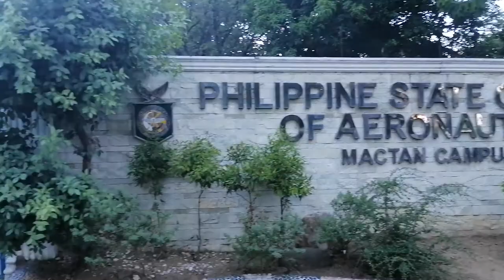Welcome to PHILSCA MACTAN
Be blessed while listening to the various religious songs collection and other related videos